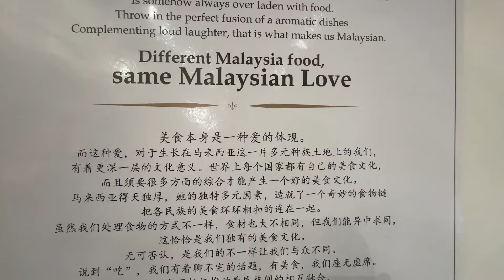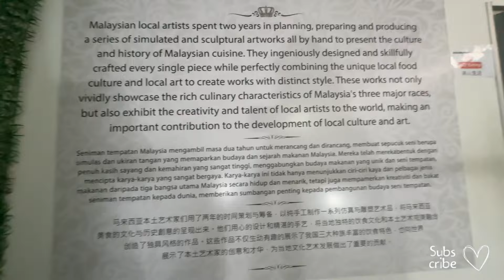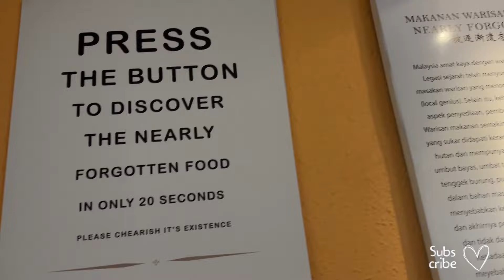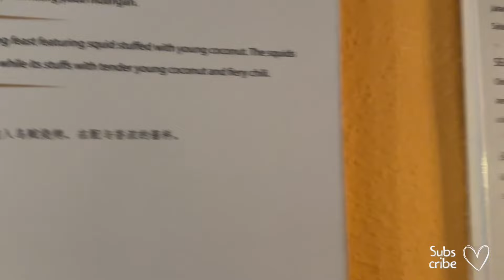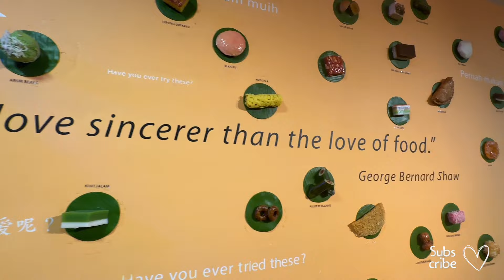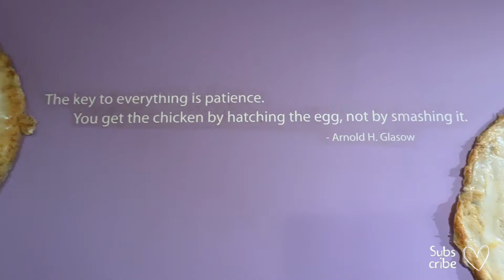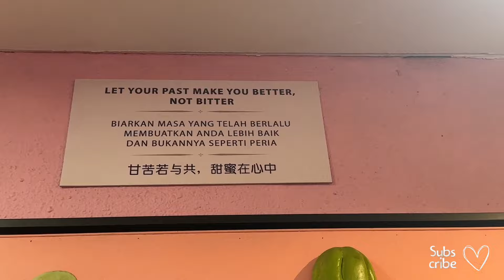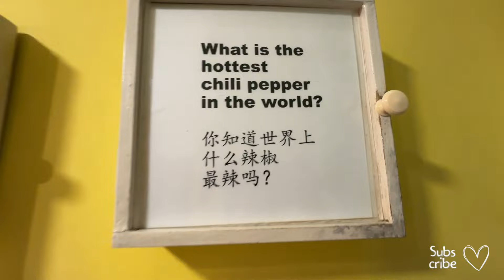Wonderfood Museum Tour Penang Part 2